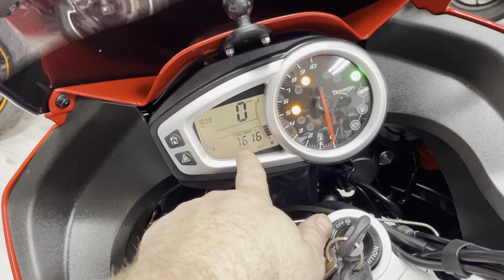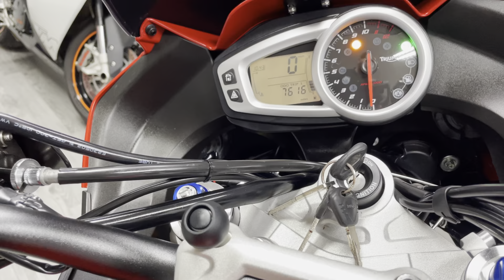2014 '14 Triumph Tiger Sport 1050 Tourer Full Luggage Used Motorcycle For Sale Video Walk Around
Triumph's Tiger Sport is for people who want a bike that can do it all - the daily commute, occasional touring holiday, a jaunt with a pillion or a fun weapon for the back roads. It's 1050cc triple motor is silky smooth and pulls from the bottom making it particularly versatile.

This stunning 2014 model is fully loaded with Triumph colour coded luggage including a top box. The bike is finished in a striking red and is in very good condition with just two former keepers. This bike also benefits from Oxford heated grips, vario screen and handguards.

This bike has a lowering kit fitted with a low seat but can be returned to standard if the owner wishes.

This bike is supplied with a full service history, all original keys, manuals and lots of receipts. The bike will come with free delivery and a 3 month warranty.